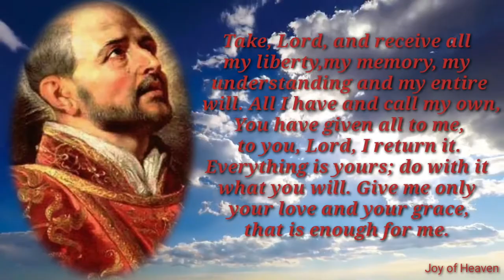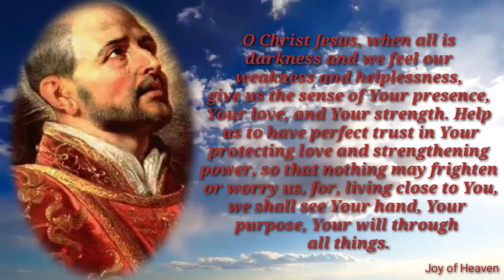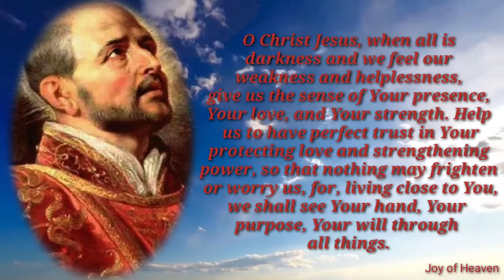2020 DAILY PRAYER TO ST IGNATIUS OF LOYOLA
Lord, Teach Me

Lord, teach me to be generous.
Teach me to serve you as you deserve;
to give and not to count the cost,
to fight and not to heed the wounds,
to toil and not to seek for rest,
to labour and not to ask for reward,
save that of knowing that I do your will. Amen.

Liberty

Take, Lord, and receive all my liberty,
my memory, my understanding
and my entire will.
All I have and call my own,
You have given all to me,
to you, Lord, I return it.
Everything is yours; do with it what you will.
Give me only your love and your grace,
that is enough for me. Amen.

Trust in Jesus

O Christ Jesus,
when all is darkness
and we feel our weakness and helplessness,
give us the sense of Your presence,
Your love, and Your strength.
Help us to have perfect trust
in Your protecting love
and strengthening power,
so that nothing may frighten or worry us,
for, living close to You,
we shall see Your hand,
Your purpose, Your will through all things. Amen.

Lord, welcome into your calm and peaceful kingdom, those who have departed out of this present life to be with you. Grant them rest and a place with the spirits of the just; and give them the life that shows no age, the reward that passes not away, through Christ Our Lord. Amen.
••• St Ignatius, Pray For Us •••

🌹🌹🌹🌹🌹🌹 About Saint Ignatius of Loyola 🌹🌹🌹🌹🌹🌹

Inigo Lopez de Loyola, who later took the name Ignatius, was the youngest son of a nobleman of the mountainous Basque region of northern Spain. Trained in the courtly manner of the time of King Ferdinand, he dreamed of the glories of knighthood and wore his sword and breastplate with a proud arrogance.

When Ignatius was born in 1491, the Middle Ages were just ending and Europe was entering into the Renaissance. So Ignatius was a man on the edge of two worlds.

As a student in Paris he drew a small band of friends to himself and directed them in extended prayer and meditation according to his Spiritual Exercises. After further studies, the first Jesuits were ordained to the Catholic priesthood in Venice and offered themselves in service to Pope Paul III. In 1540, Paul III approved the Institute of the Society of Jesus.  St. Ignatius was elected General Superior and served in that post until his death in 1556 at the age of 65.

Hello Guys, Thank you for Praying this Beautiful Prayer in honor of Saint Ignatius of Loyola which is celebrated every 31st  Day of July. God Bless us all.

❣❣❣❣ Credits / Sources ❣❣❣❣

John 11:40